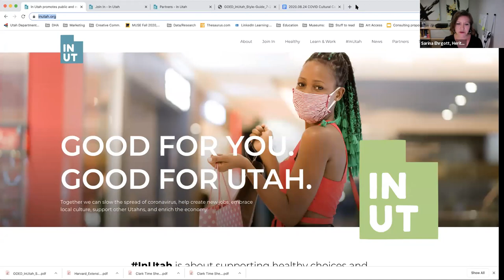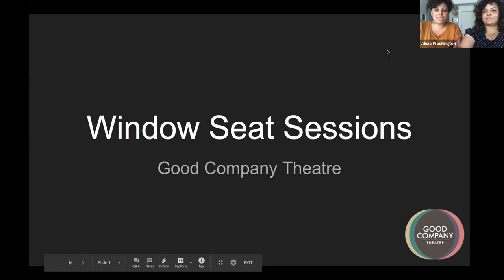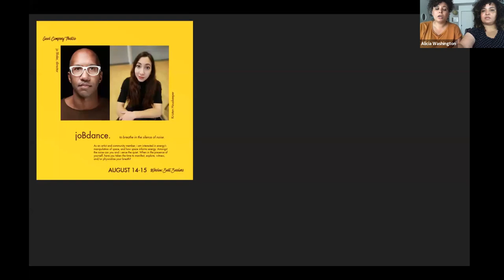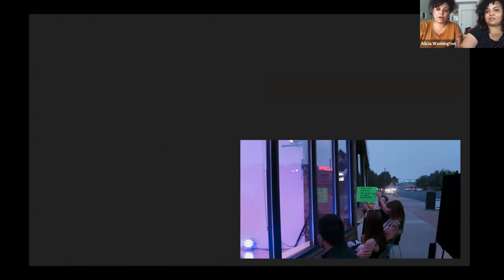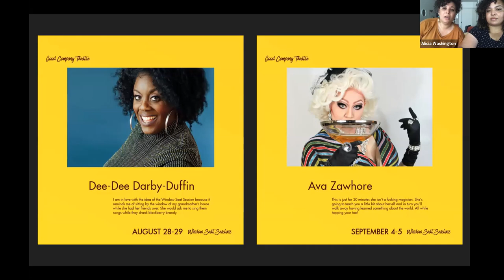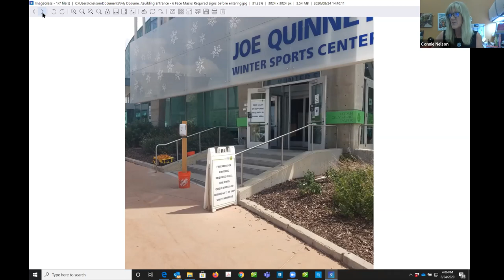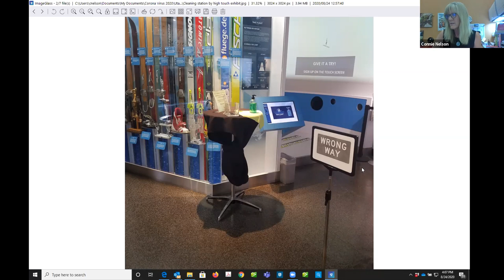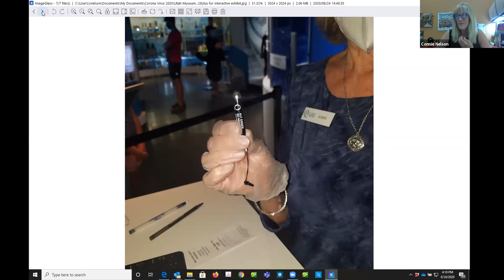2020 8 24 Utah Cultural Sector Community Update